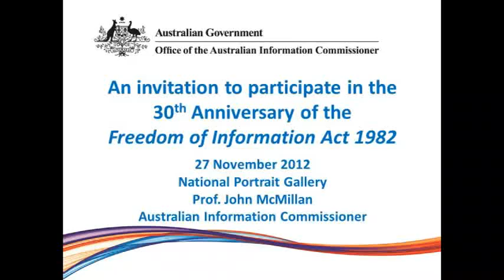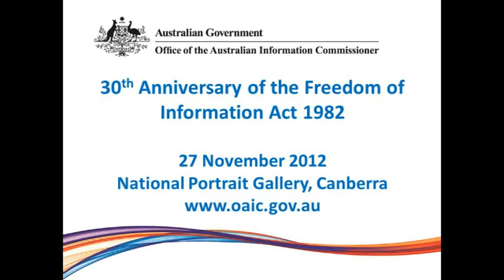An invitation to participate in the 30th Anniversary of the Freedom of Information Act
An invitation to participate in the 30th Anniversary of the Freedom of Information Act from Professor John McMillan, Australian Information Commissioner.

This year marks the 30th anniversary of the Freedom of Information Act. Please join us on the morning of Tuesday 27 November at the National Portrait Gallery to celebrate this historic event.

This is a free event, but places are limited. Registration is essential.